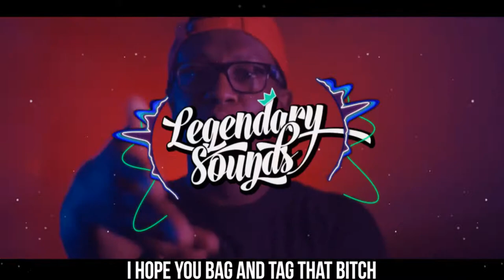Deji - Sidemen Diss Track [Bass Boosted]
Support them:
🎵ComedyShortsGamer🎵